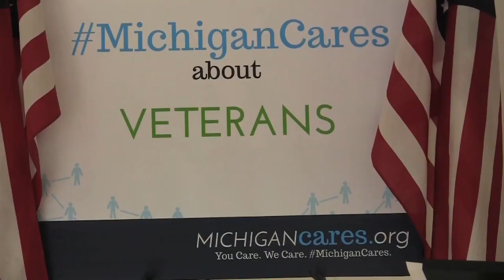State Rep. Jeremy Moss and Christine Greig Support “Hire MI Heroes Act”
Small business owners that hire unemployed veterans would be eligible for tax credits under a veterans employment initiative.  The legislation, which will also be introduced in the House, will provide Michigan businesses that hire an unemployed veteran with a one-time tax credit of 25% of the veterans’ compensation up to $4,000.